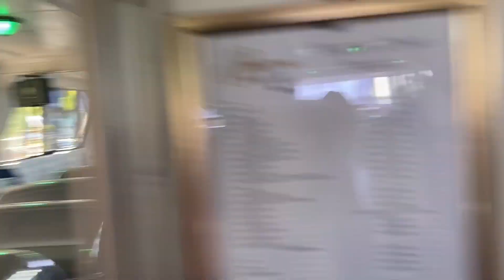VLOG : WHERE THE BOATS RIDE | PAMELA MANANA | SOUTH AFRICAN YOUTUBER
I can't believe how much I missed vlogging. Hopefully I can get more vlogs in before the year ends.

Do enjoy this video. Let's goooo!!